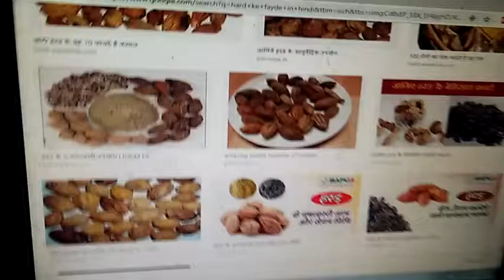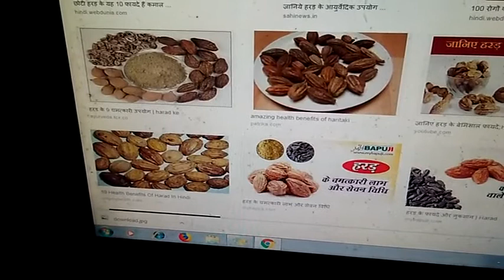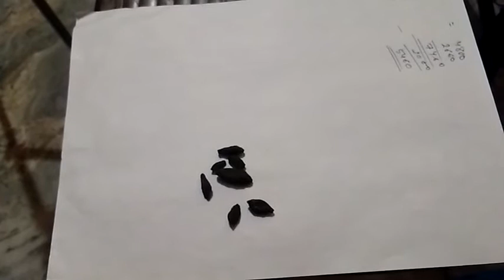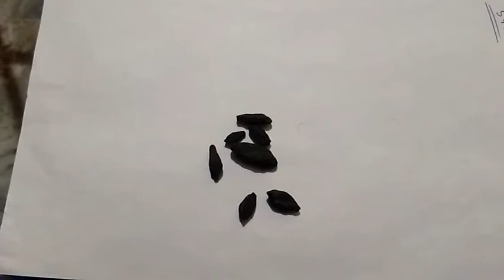पेट की हर समस्या की एक दवा